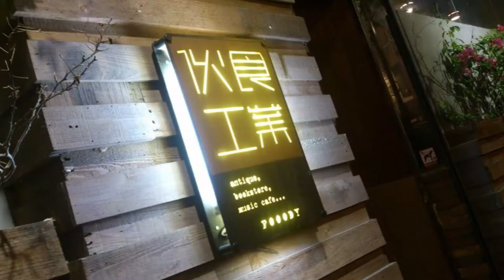海闊天空 (Cover by Campos)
海闊天空 @ 8 Jul 2016
Vocal : Campos
Guitar : Campos
Drum : River